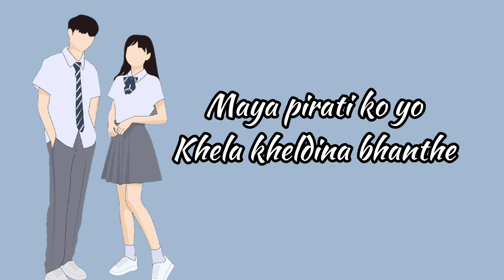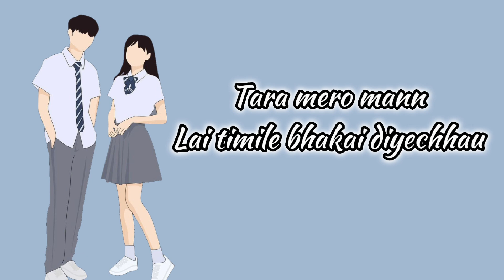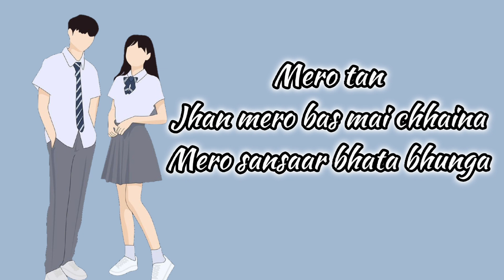Aaakhaley lyrics - Yabesh thapa X Twk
song name : Aakhaley
singer : Yabesh thapa x Twk
lyrics: Yabesh thapa x Twk

Aakhale Lyrics (आखाले)

" Yabesh Thapa "

Maya pirati ko yo
Khela kheldina bhanthe
Tara aaja khai k bhayo
Siriri hawa chalyo
Mutu le thauwai chhodyo
Aankha timi mai adiyo

Tara mana bhitra ko tirkha
Kasari metaune
Timi nai bhana mero mana udaai lagyo
Timro bani le, kura kani le
Manai magna bho, tyo jawani le
Dada pakha le, gaaule bhaka le
Manai chori lagyo
Timrai aankha le

Mana bhitra ko betha
Yo sansara lai ketha
Tara timlai kasari sunau
Jaba timi aghi aghi
Ma chai timro pachhi pachhi
Timro tyo haat kasari samau
Ani todu mann ka taala haru
Dekhauna timilai
Mana bhitra ka bhawana

Tara mero mann
Lai timile bhakai diyechhau
Mero tan
Jhan mero bas mai chhaina
Mero sansaar bhata bhunga

Mero mutu chori lagyo
Timro bani le, mana mani le
Mana magnai bho, sani nani le
Dada pakha le, gaau le bhaka le
Manai chori lagechha
Timrai aankhale
                       𝗘𝗻𝗱 𝗼𝗳 𝘁𝗵𝗲 𝗹𝘆𝗿𝗶𝗰𝘀